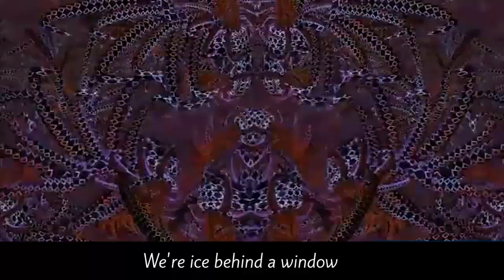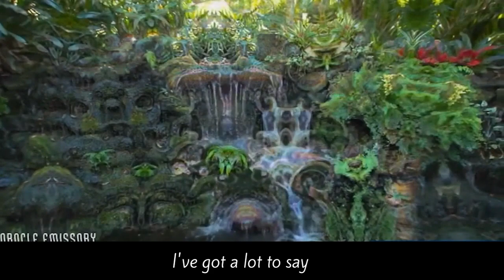[1983] Love Puppets - The Legendary Pink Dots w/lyrics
You offered me a cigarette, I pirouette... with sihlouettes of statuettes.
We're ice behind a window. Would you be my widow? Would you even be my
wife? Life's not long enough for questions of sessions over cakes and
coffees. Therapy, I've had enough of - I want to change things overnight,
because I've been alone too long.. too long.. too long...
And you say you understand me when I hardly know myself.
So much talk so many theories - it's really such a bore for me.
The story stays the same - it goes on and on...
What gives you the right to a***yze? You paralyze me with your probing.
In the end I just agree... Maybe we're just puppets after all.
Love puppets. (not glove puppets! Hearts of gold, souls on string.
My soul's on a string... Love Puppets! My heart's a shiny gold.)
Why the tricks? Why the teasers? Can't I even please you for an hour?
Won't you simply listen? I've got a lot to say
about us and plans and things that we could do...
(I need you NOW don't leave me...)